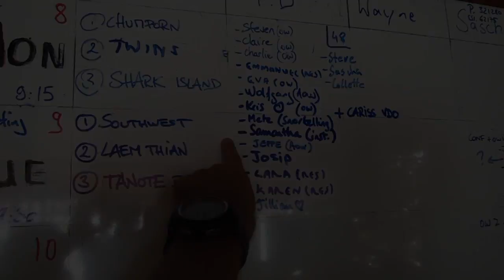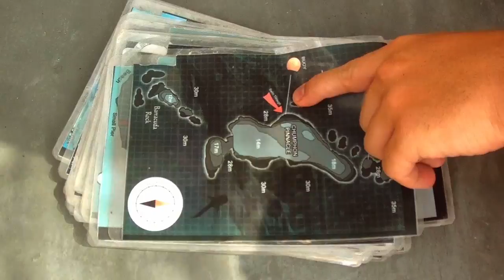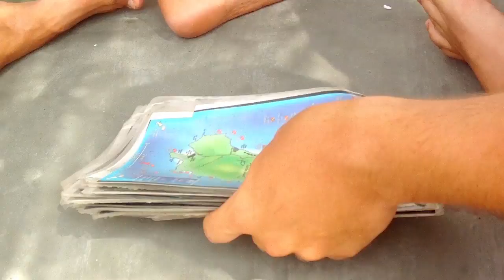Alvaro Diving in Chumporn, Twins, White Rock - Koh Tao - April 2013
Another Diving trip around Koh Tao, like everyday...awsome!. Funny and dynamic footage presenting also our place and some staff..Check out!